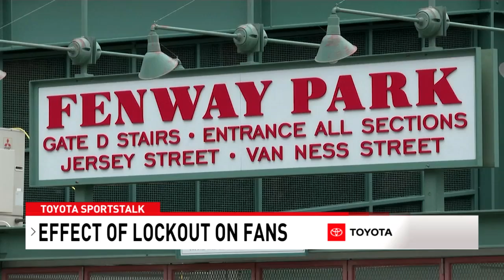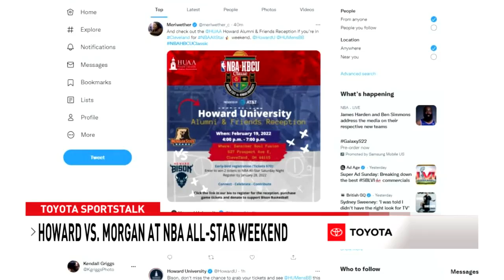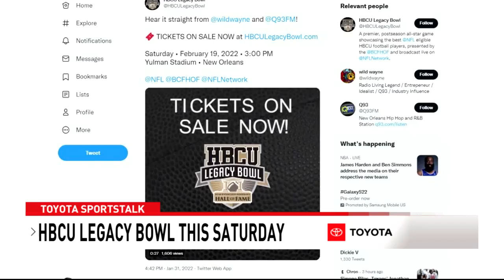HBCU OG REPS ON TOYOTA SPORTSTALK ON ABC/24/7 NEWS IN DC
Mark joins Scott Abraham for a conversation about the MLB lockout, HBCU Sports, the NBA HBCU Legacy Classic, & Howard University Basketball